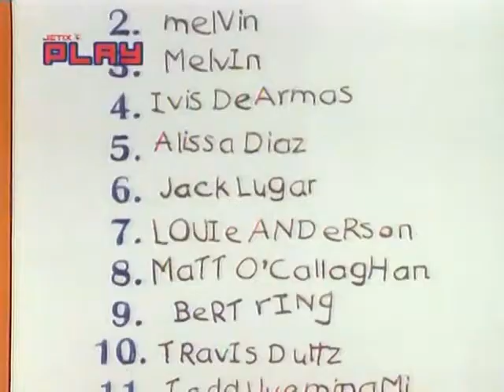Life with Louie: The Masked Chess Boy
Louie learns he's talented in playing chess and joins a chess competition. When Andy confronts him about people laughing at the chess players, Louie decides to disguise himself as the Masked Chess Boy.